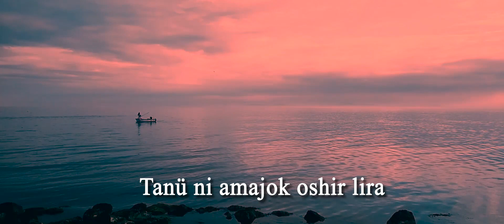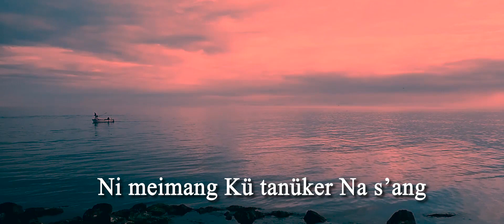Aonung Sarasadem | An Evening Prayer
Osangtajung Ken No. 45

Tanü ni kar yirudakja lira
Ni kar mashilen odaktsür lira
Kü mulungba nung dang jajar lira
Kibur tokang tokang

Tanü ni amajok shir lira
Kar tim tem ni mereprangi lira
Nisung kar ni metsüdakja lira
Kibur tokong tokong

Nedang nangzükba kü menen tokang
Ni mungui aliba menen tokang
Ni meimang Kü tanüker Na s’ang
Amen Amen